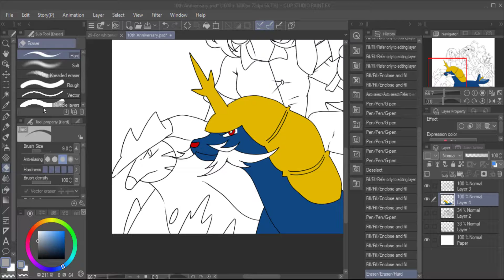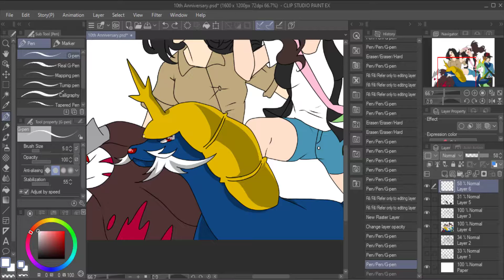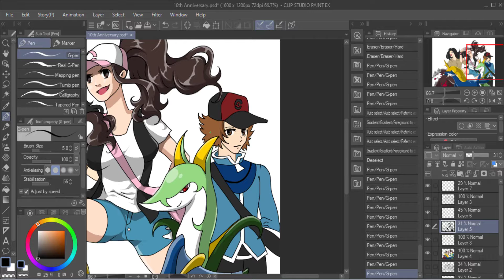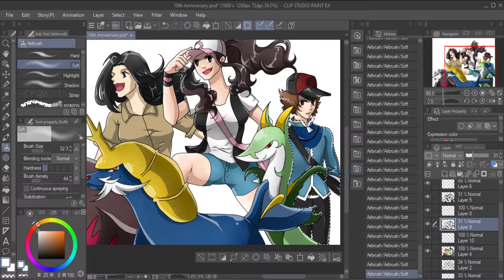Pokemon SAKOHJU 10th Anniversary Time Lapse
Time lapse of a special piece I drew last month to commemorate the 10th anniversary of my very first webcomic, SAKOHJU, a Pokemon fan comic. The first volume was mostly a fan comic of Pokemon Black and White, so I wanted to honor those roots. While at the moment the comic itself is not readable since Smackjeeves has been deprecated and I haven't reposted it anywhere else (yet?), it's still an important project and milestone to me. Here's to 10 more years of drawing comics!